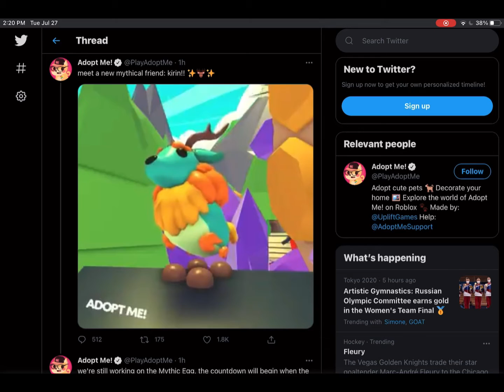NEW MYTHICAL PET COMING TO ADOPT ME! - The Kirin!!!!